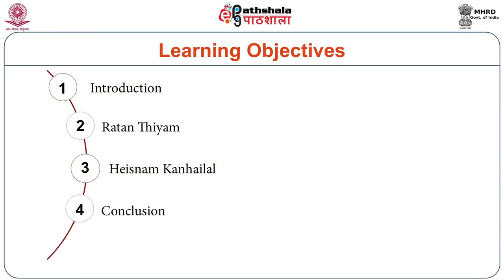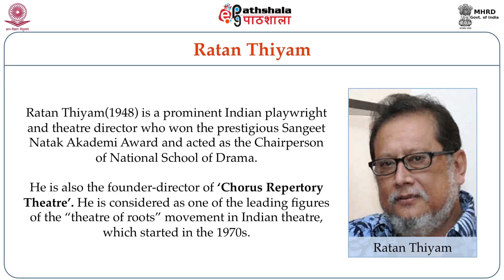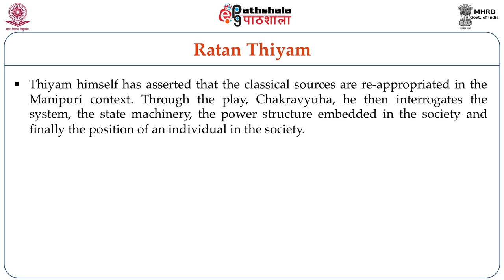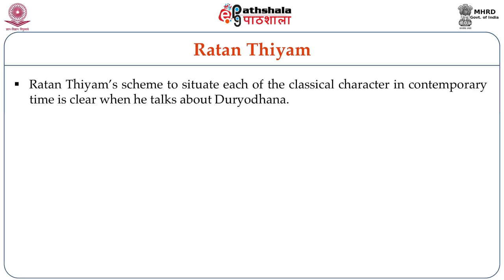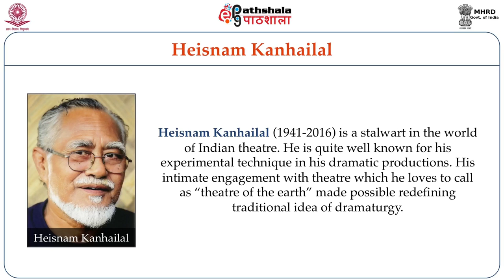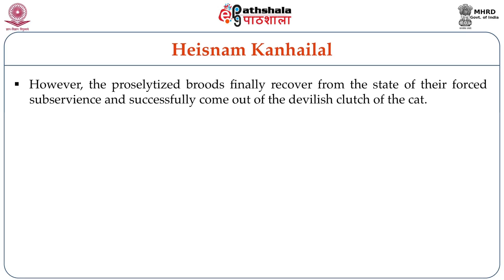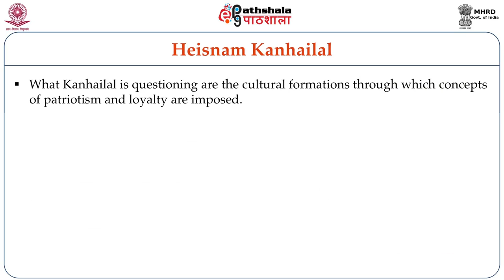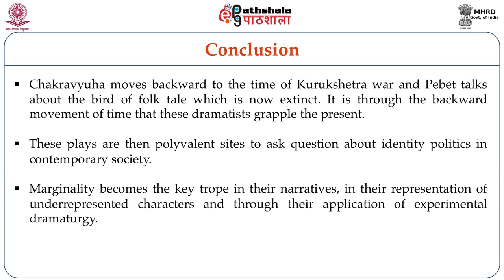Ratan Thiyyam: Chakravyuh/ Uttarpriyadashi; Kanhailal Heisnam Pebet (ENG)